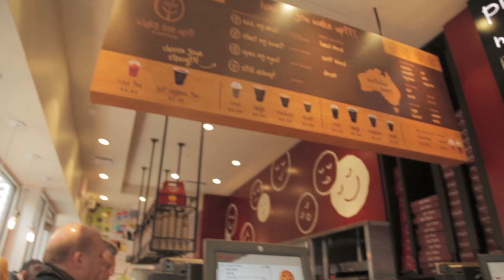Pie Face Ribbon Cutting Ceremony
One of the proudest moments in Pie Face history as the team cuts the official ribbon to international store location number 1... Pie Face Broadway is here.

Joined by Australian Consul General Phil Scanlan. CEO and Co-Founder Wayne Homschek with COO and Co-Founder Betty Fong.